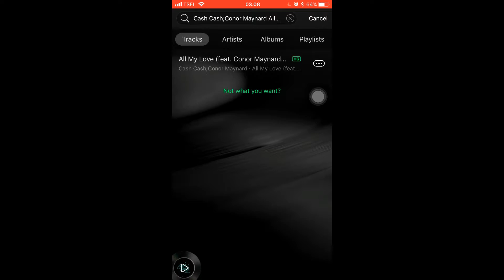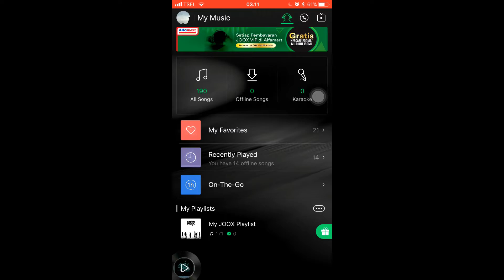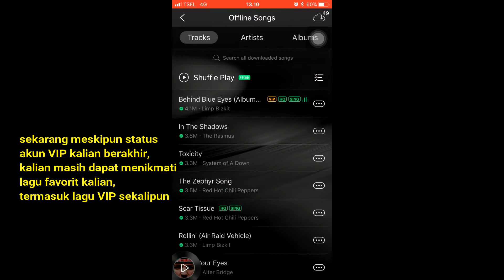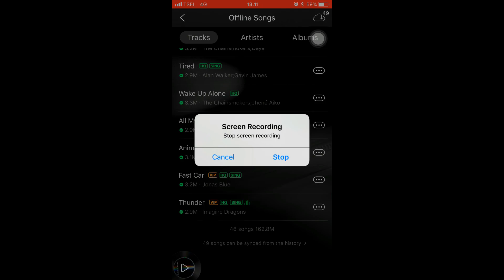Cara Mendapatkan Akun VIP JOOX Gratis Selamanya Tanpa Root / Jailbreak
Panduan step by step mendapatkan akun VIP JOOX Gratis selamanya pada smartphone dengan cara legal tanpa root / jailbreak.